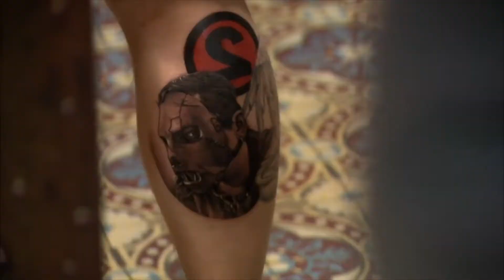Rest in Peace Joey & Paul - Dead Memories (Slipknot Cover)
Yana Romanova - vocal;
Karen Ter-Mesropyan - guitar;
Nikita Mineev - bass;
Alexander Vetkhov - drums;
Vadim Bykov - engineering, production;